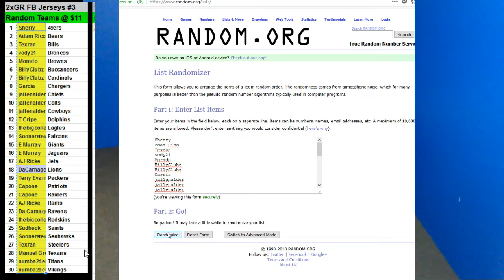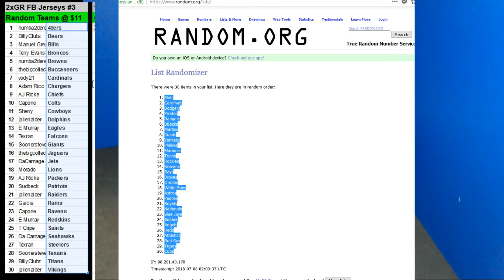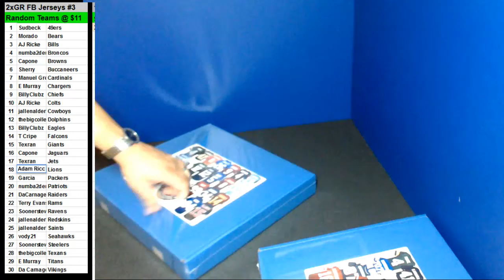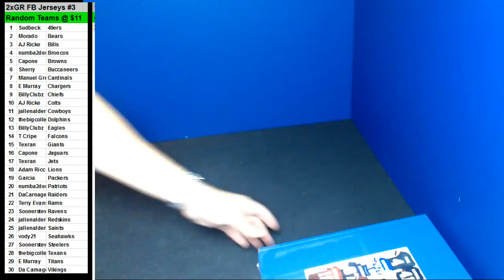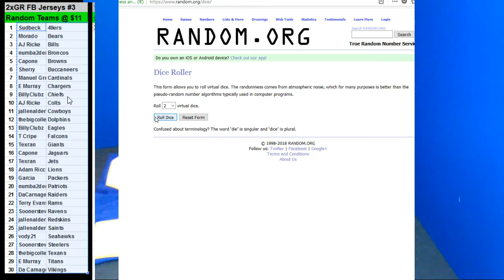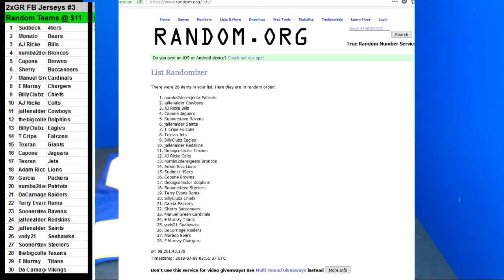07/07/2018 Room Break #3 2 x 2018 Gold Rush Jersey